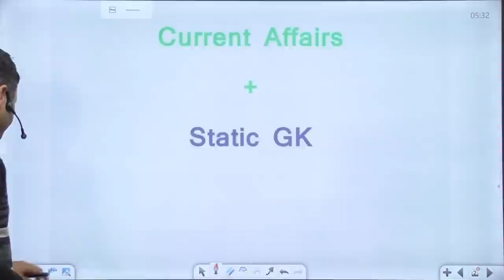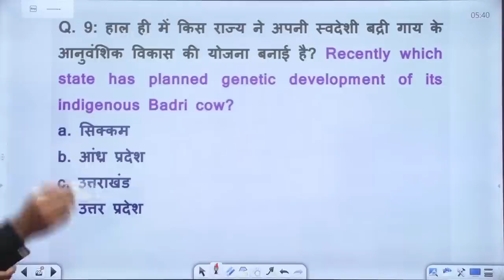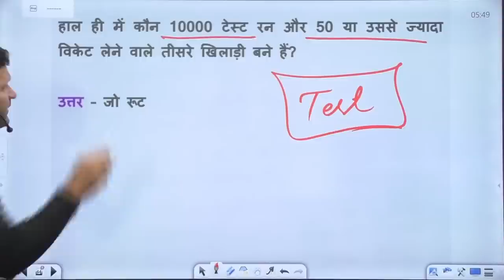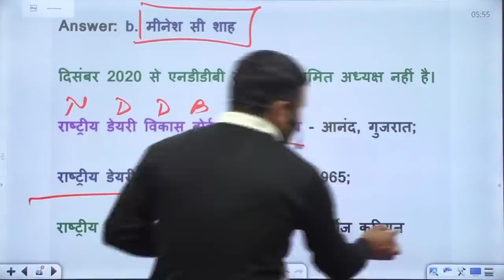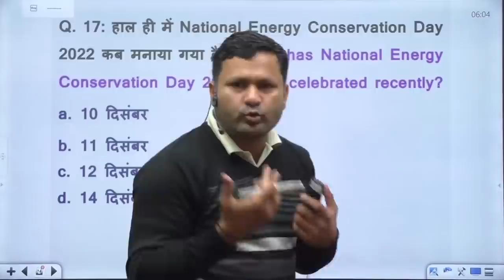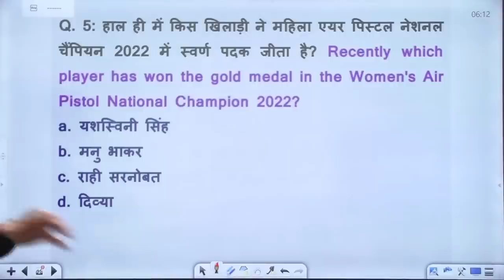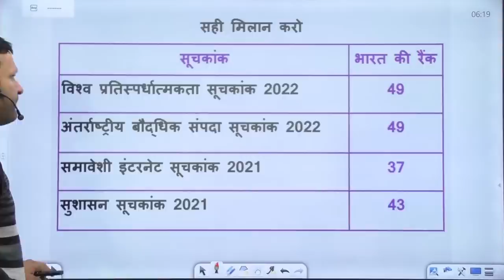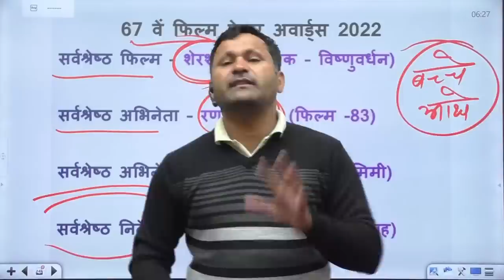Daily Current Affairs | Current Affairs 2022 & Static GK | Current Affairs by Sonveer Sir #11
Helpline number :-
➤आप हमें व्हाट्सएप भी कर सकते हैं।